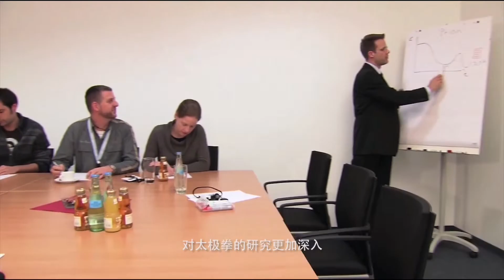太极拳，人类共同的财富 Taijiquan, the Commonwealth of mankind!